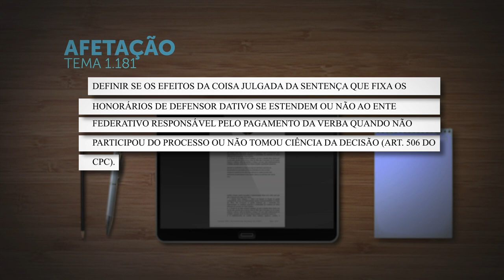STJ vai definir se ente que paga o defensor dativo pode questionar valor em cumprimento de sentença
A Corte Especial do Superior Tribunal de Justiça (STJ) decidiu afetar o Recurso Especial 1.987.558, interposto contra julgamento de mérito de Incidente de Resolução de Demandas Repetitivas (IRDR), para ser julgado no rito dos repetitivos, sob a relatoria do ministro João Otávio de Noronha.

A questão submetida a julgamento, cadastrada como Tema 1.181 na base de dados do STJ, é "definir se os efeitos da coisa julgada da sentença que fixa os honorários de defensor dativo se estendem ou não ao ente federativo responsável pelo pagamento da verba quando não participou do processo ou não tomou ciência da decisão (artigo 506 do Código de Processo Civil – CPC)".

O colegiado determinou a suspensão do julgamento de todos os processos com recurso especial ou agravo em recurso especial que envolvam a matéria e estejam em tramitação na segunda instância, e também no STJ, como previsto no artigo 1.037, inciso II, do CPC.

Esta notícia refere-se ao(s) processo(s):
REsp 1987558